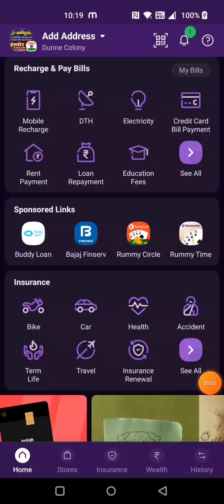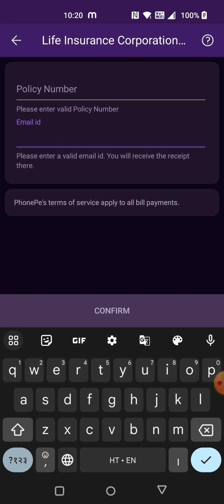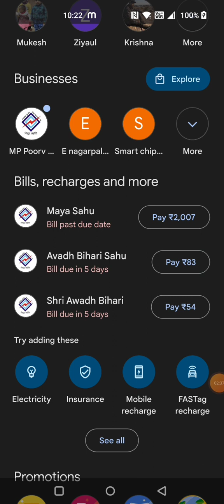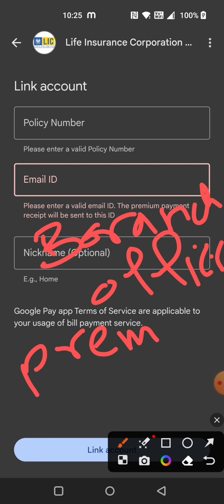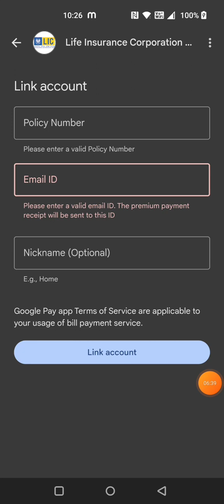आपकाएजेंट किस्त लेनेनहीं आता?एलआईसी किस्तजमाकरें अबफोनसे,ऑनलाइन,प्रीमियम प्वाइंटऔर भीहैं बहुतसेतरीके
यह वीडियो सिर्फ जानकारी के उद्देश्य से बनाई गई हैं,इसका किसी भी पेड़ प्रमोशन या अन्य गतिविधि से कोई संबंध नहीं हैं।

क्या आपको मिल गया आपका पॉलिसी बॉन्ड ll
 lic updates ll Receive Yourself policy Bond Delever by Post